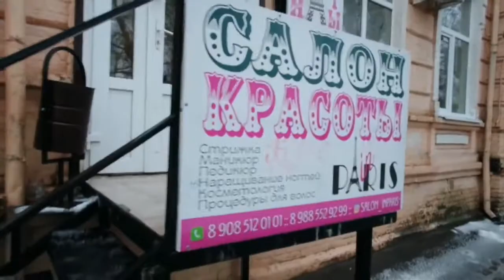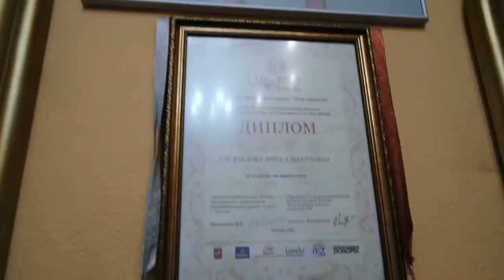Осветление волос какой краской лучше Видео | Осветление волос™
Как осветлить волосы естественным путем: 7 советов

Прежде чем пытаться осветлить волосы, подумайте, каких результатов вы достигнете. Если у вас светлые волосы, они будут бледнее. Если у вас светло-каштановые волосы, возможно, в итоге заглянет какая-то темная блондинка. Красные головы потенциально превращаются в клубничных блондинок. Однако, если у вас темно-коричневые или черные волосы, лимонный сок и другие натуральные рецепты не осветят волосы.

1. Смешайте лимонный сок с кондиционером

Лимонный сок работает ... но действуйте осторожно. «Лимонный сок осветляет волосы, но он также может быть опасным». «Он настолько кислый, что может обжечь ваши волосы. Лучший способ использовать их - смешать их с кондиционером или даже с кокосовым маслом, чтобы вы получили эти важные увлажняющие и восстанавливающие свойства».

2. Применить витамин С

Витамин С является эффективным средством для осветления волос благодаря лимонной кислоте. Рейчел регулярно говорит клиентам попробовать витамин С моет. «Это легко. Вы измельчаете витамин С, добавляете его в аэрозольный баллончик и брызгаете на него. Это осветляет волосы, и устраняет накопление минералов».

3. Используйте соленую воду

Если вы уже покрасили свои волосы и все еще поймали ошибку отбеливания, возможно получить волосы в еще более светлое место, используя солнце. «Для всех окрашенных людей смешайте в основном воду с небольшим количеством соли и распылите волосы на пляже. Это немного откроет кутикулу волос и выставит их на солнце». Но помни это! «Неважно, какого цвета ваши волосы, солнце погаснет». «Подумайте о том, как автомобильная краска выгорает на солнце. То же самое происходит с волосами». Если вам нужен яркий, блестящий, только что вышедший из салона цвет статуса, запаситесь шампунем и кондиционером, защищающим от ультрафиолетового излучения. И помните - если вы хотите получить полную платину, пожалуйста, оставьте это экспертам.

4. Добавить яблочный уксус

Мало того, что доза яблочного уксуса поможет мягко осветлить волосы, она также растворяет накопившееся масло и остатки в волосах и на коже головы. Кроме того, яблочный уксус помогает распутать волосы. Все вокруг, это победитель по уходу за волосами.

«Смешайте одну часть яблочного уксуса и шесть частей воды, чтобы снять накопление (например, хлора)». «Это мягкий способ осветить пряди, но вам, возможно, придется сделать это несколько раз, чтобы получить результаты».

5. Объедините пищевую соду и перекись водорода

Сделайте пасту, используя пищевую соду и перекись водорода. Сама по себе регулярная перекись водорода из аптеки не осветлит ваши волосы, потому что она высохнет до того, как произойдет какая-либо химическая реакция. Однако, если вы сочетаете перекись водорода с пищевой содой, это создает пасту, которая может сидеть на ваших волосах и творить чудеса. Смешайте одну чашку пищевой соды с тремя столовыми ложками перекиси водорода, смешайте и нанесите на волосы. Оставьте маску на 30-60 минут (но не более 60 минут), и ваши волосы станут на 1-2 оттенка светлее!

6. Нанесите корицу и медовую маску

Это одно сладко пахнущее решение для естественного осветления волос. Когда вы соединяете мед и корицу вместе, происходит нечто волшебное: следовые количества перекиси водорода в меде активируются корицей, а когда смесь достаточно долго остается на ваших волосах, она осветляется до двух оттенков. Создайте маску, смешав 2 столовые ложки меда, 1 столовую ложку корицы и 1 столовую ложку оливкового масла (для дополнительной гидратации). Смешайте все вместе и добавьте немного кондиционера, если он слишком густой. Затем оставьте смесь на полчаса, чтобы дать корице и меду возможность смешаться и активировать перекись водорода. Нанесите смесь на волосы, закрепите их в пучке и закройте шапочкой для душа. Оставьте его как минимум на четыре часа.

Осветление волос какой краской лучше видео | Осветление волос